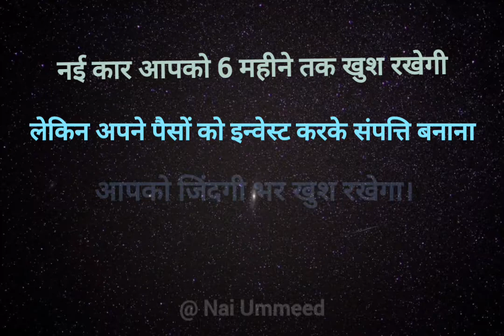पैसों का नियम ll Success Mantra ll Nai Ummeed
पैसों का नियम
rule of money
paiso Ka niyam
paisa money